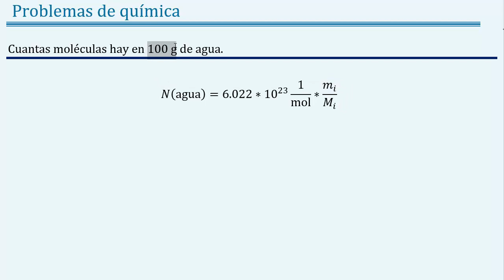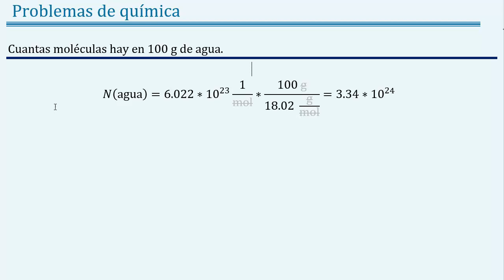Cuantas 𝒎𝒐𝒍é𝒄𝒖𝒍𝒂𝒔 hay en 100 𝒈𝒓𝒂𝒎𝒐𝒔 de 𝐚𝐠𝐮𝐚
👉 𝑬𝒏𝒖𝒏𝒄𝒊𝒂𝒅𝒐: Cuantas moléculas hay en 100 g de agua.

7
👉 𝐂𝐮𝐫𝐬𝐨 𝐝𝐞 atomo quimico

👉 𝑺𝒐𝒍𝒖𝒄𝒊ó𝒏: 3.34 x 1024 moléculas